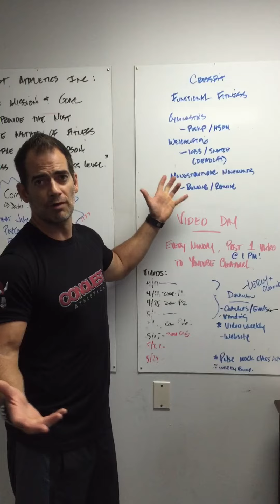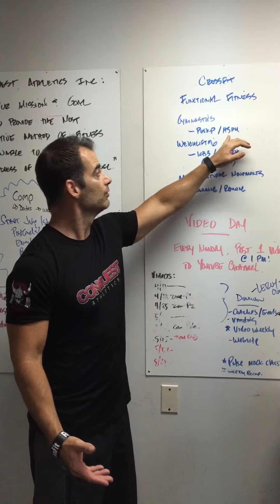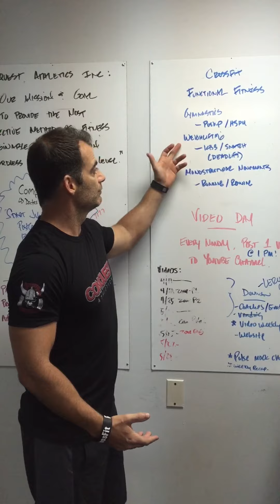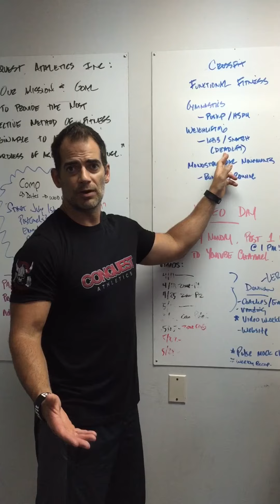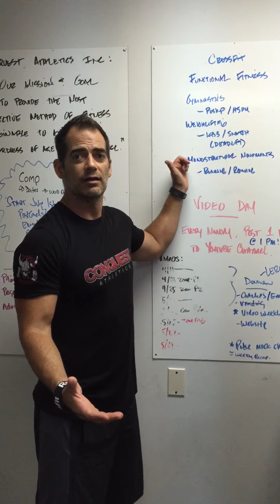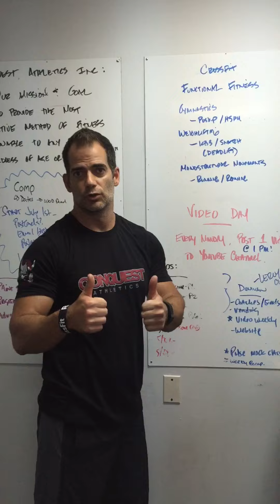CrossFit Davie CrossFit Conquest starting CrossFit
Myths and why we all need to start and stay crossfitting